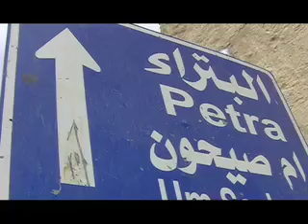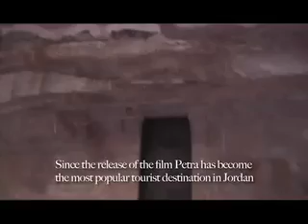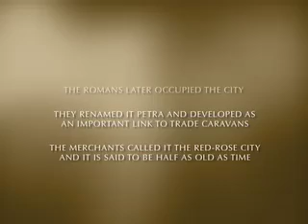Petra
Travel video over Petra, Jordan.  The Rose-red City.